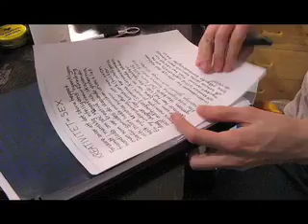Tare Lugnt #3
The making of the magazine Tare Lugnt #3.

Every article was tattooed on to my left leg, and is now up for reading (in swedish) and exhibited at various locations in Sweden.